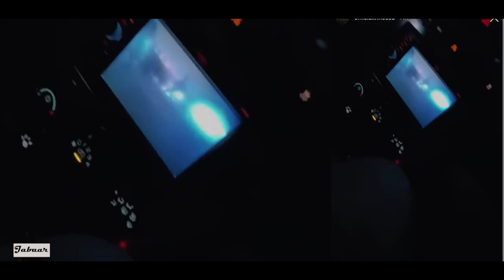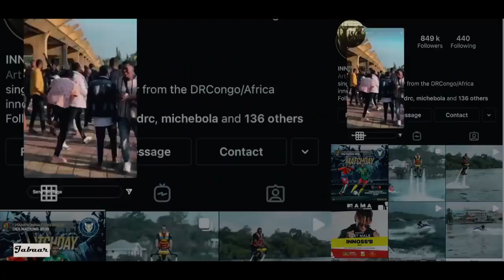Innoss’B Jeune Leader En Plein Tournage Du Nouveau Clip (Echangeur Kinshasa)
BIENVENUE CHERS INTERNAUTES

Bombeshell TV sur YouTube vous apportes une dose quotidienne des nouveaux Films, Théâtres & Actualités Congolaise !